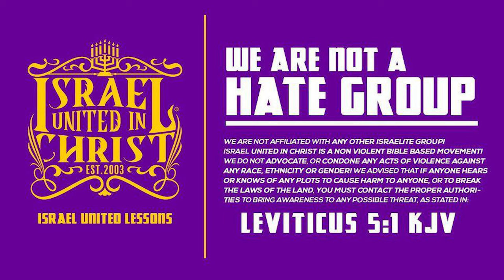IUIC | Grace, Mercy and Sacrifice!!! (The Finale)